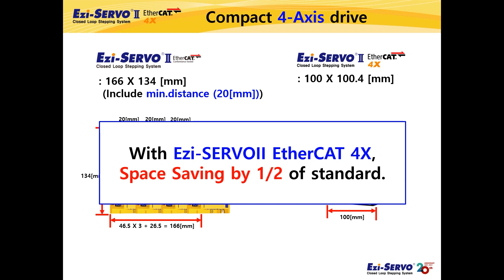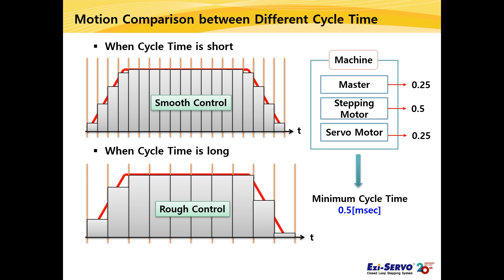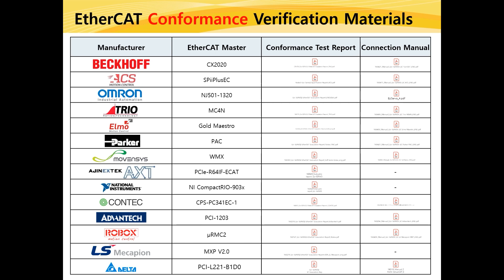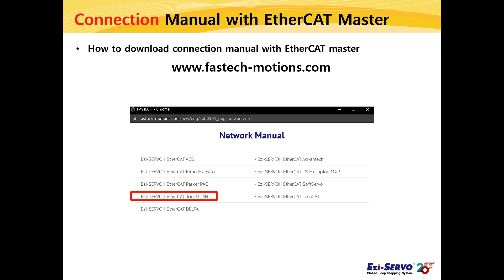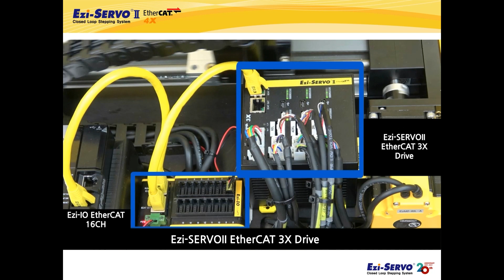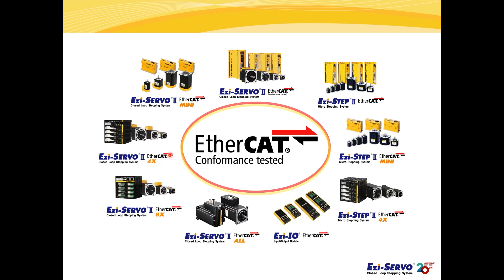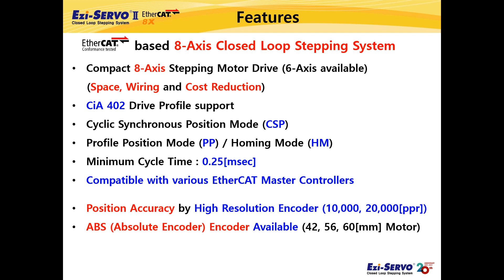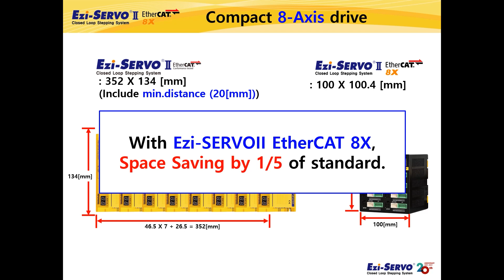[Termék bevezető] Ezi-SERVOII EtherCAT 4X, 8X (4 and 8-Axis Drive Type)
A 11 féle FASTECH termék közül, amelyek támogatják az EtherCAT-et, egy nagy sebességű Ethernet (100Mbps, Full-Duplex) alapú terepi buszt, szeretnénk bemutatni az Ezi-SERVOII EtherCAT 4X és 8X-et, a 4 és 8 tengelyes zárt hajtástípust. Loop Stepping System.